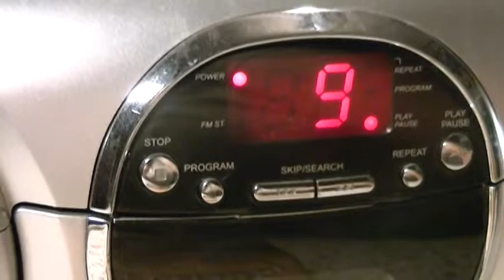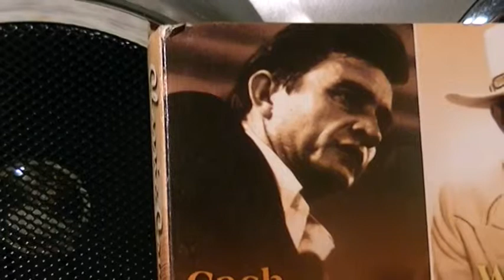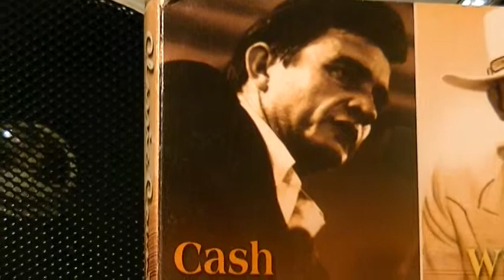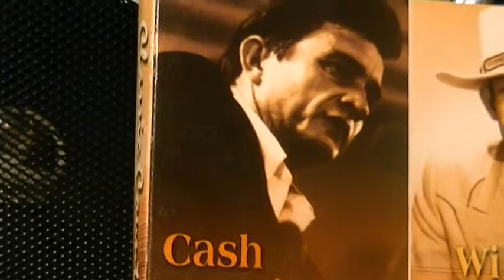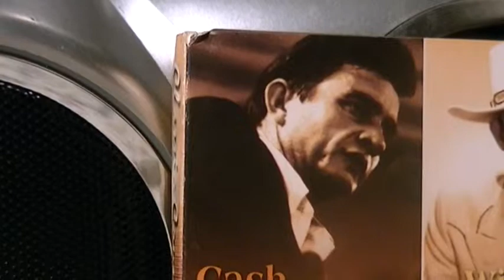ONE PIECE AT A TIME JOHNNY CASH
#29 POP,#1 COUNTRY,1976.